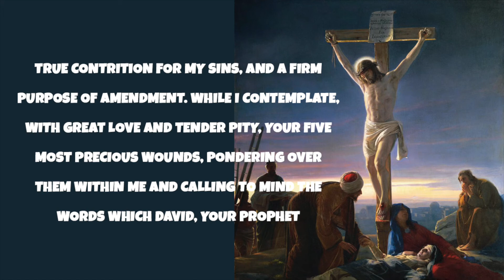PRAYER BEFORE A CRUCIFIX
Look down upon me, good and gentle
Jesus, while before Your face I humbly
kneel and, with burning soul, pray and
beseech You to fix deep in my heart lively
sentiments of faith, hope and charity; true
contrition for my sins, and a firm purpose
of amendment. While I contemplate, with
great love and tender pity, Your five most
precious wounds, pondering over them
within me and calling to mind the words
which David, Your Prophet, said of You, my
Jesus: "They have pierced My hands and
My feet, they have numbered all my
bones,"

Credit:
OREMUS
Video by Pexels.com